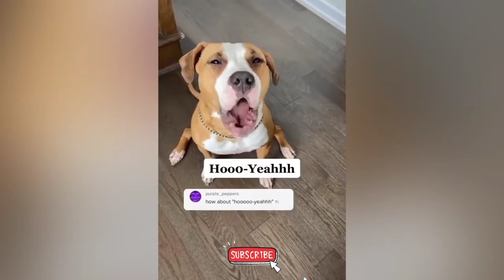Angry Cats & Dogs - Super Pets Reaction Videos_HD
The best video about animals!